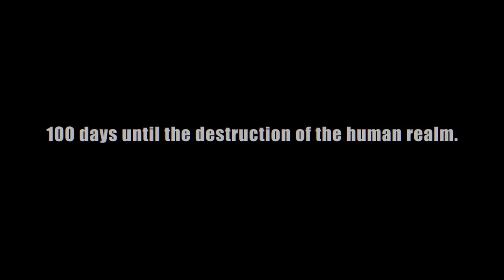Sword Art Online Alicization Lycoris - Official Blooming of Matricaria DLC 2 Launch Trailer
Sword Art Online Alicization Lycoris' Blooming of Matricaria DLC is available now. Watch the trailer to learn more about this second DLC, which brings a new story, characters, weapons, and more. When a sudden attack led by Round Robin of the Four Lords plunges Central Cathedral into chaos, Kirito and his new ally, Rogu, stand to oppose these deadly foes. The 100-day countdown to humanity’s destruction begins today.